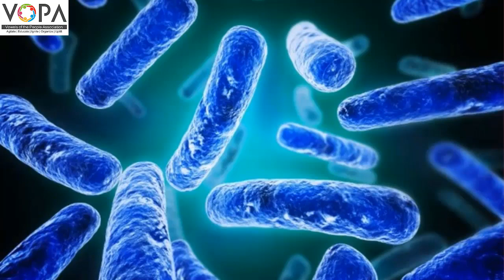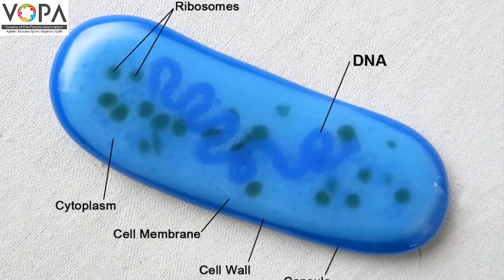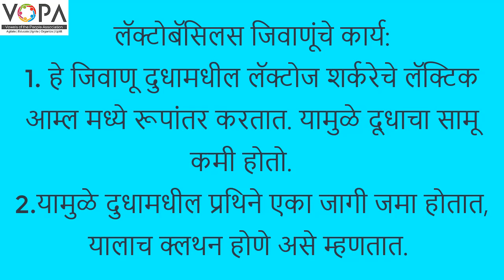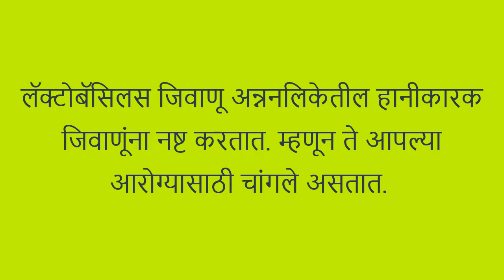8th | Science | Chapter 2 | Introduction to useful and harmful micro organisms | V1 | VSchool